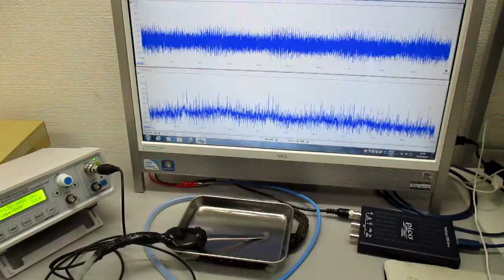メガヘルツの超音波発振制御技術 ultrasonic-labo